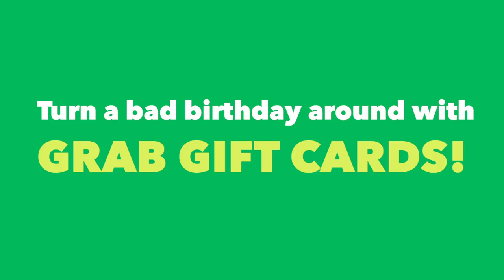Awkward Office Birthday Celebration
Tired of all the awkward office birthday celebrations? They won't end!
But to make things slightly better, give (or suggest your HR to give) Grab gift cards!

Written by:
Thomas k@HeyThomasK

Starring:
Keiji @Umeandhara
Priscilla @Xixilimofficial
Jason @Jasonkokotan
Lingyi @Blingyi